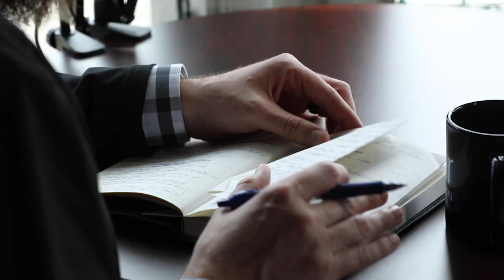Donna More gets out and about in the community. [S01E18]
Donna More is the Advertising Consultant at WTZQ. We sit down to discuss joining the Henderson County business network . We speak in detail about the benefits of immersing yourself into a community.

Billboard: "Whether you think you can or you think you can't, your'e right."

The Jared Bellmund Show is hosted in our own homes and offices in order to continue safe work processes.
My goal is to assist you in your personal and professional growth
by talking to community leaders.

You can listen to The Jared Bellmund Show anywhere you get your podcasts!

ALLCHOICE Insurance
323 N Main St Ofc 3

A Safer Way To Do Insurance